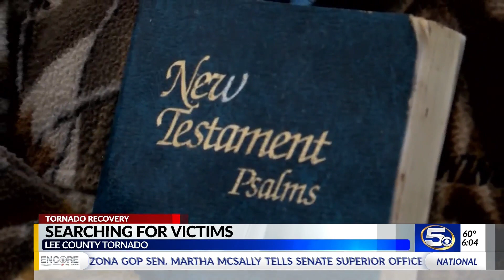VIDEO: Local chaplain deploys to Lee County to help first responders process grief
Now that everyone is accounted for, first responders will now start processing the tragedy they've seen.